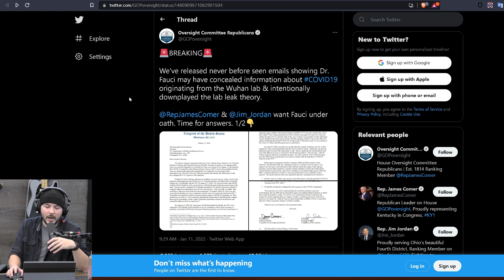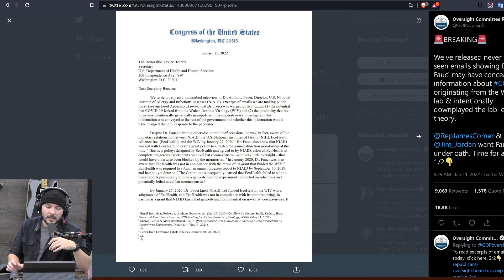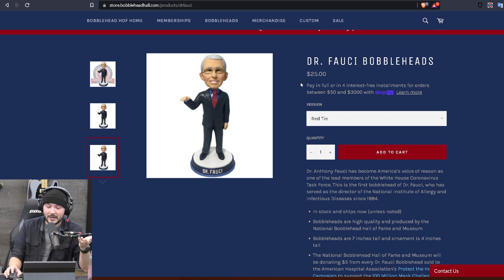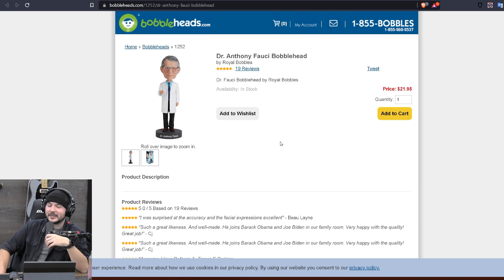Oversight Committee Releases Emails Proving Fauci LIED, Tried To Cover Up Lab Leak Theory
Tim, Ian, Luke, and Lydia join founder and CEO of Rumble Chris Pavlovski to analyze the suspiciously good timing of the release of multiple sources of information that seem to heavily implicate Dr. Fauci in covering up the truth related to Covid.

Guest: Chris Pavlovski
@ChrisPavlovski (Twitter)
@RumbleVideo (Twitter)